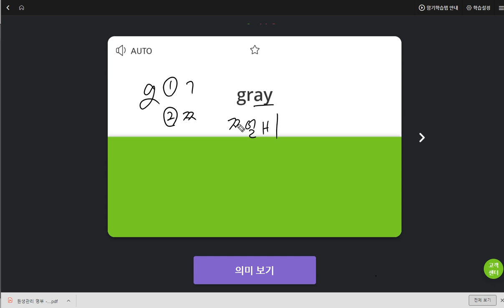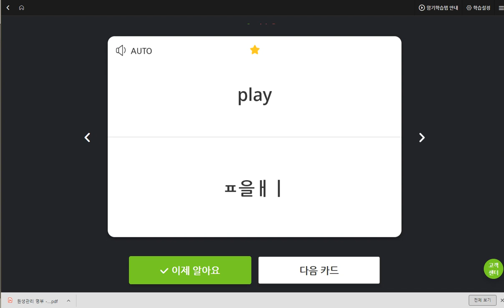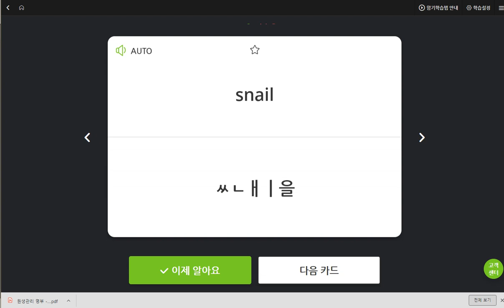김도헌 2019 06 05 일대일